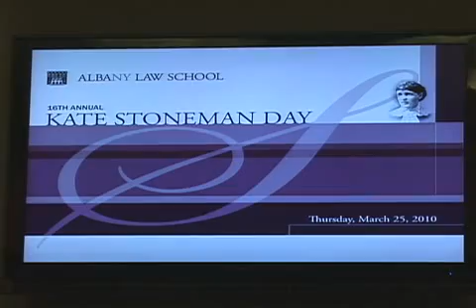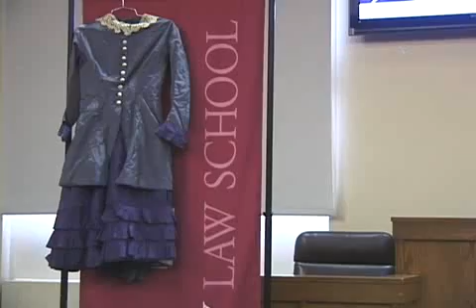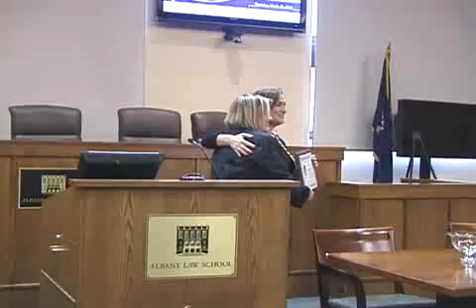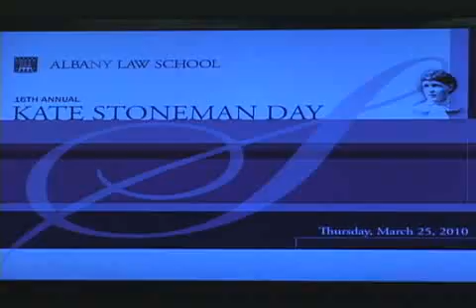2010 Kate Stoneman Day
Keynote Honoree: Annette Gordon-Reed
Barbara Cottrell '84
Dale Skivington '79